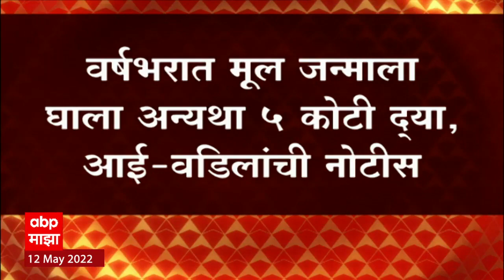Haridwar मध्ये वडिलांची पायलट मुलाला नोटीस,लग्नाला 6 वर्ष उलटूनही नातवंड नसल्याने कोर्टात धाव